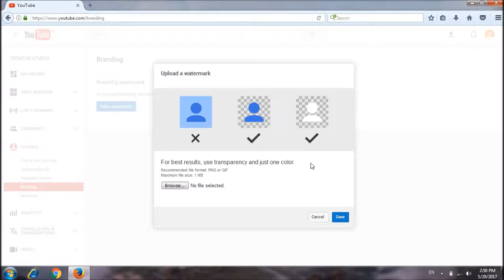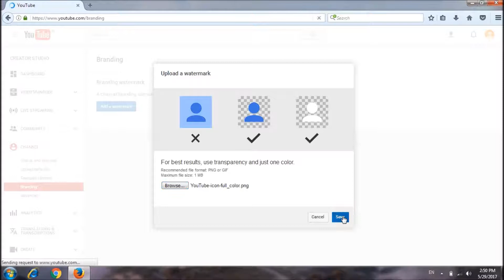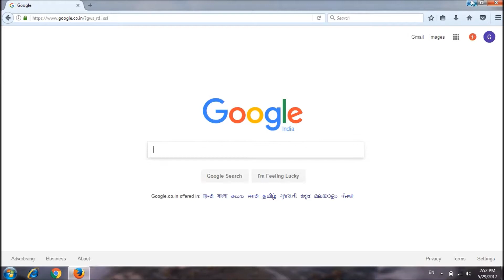How To Add A Logo Watermark To All of your YouTube Videos in Tamil - Tamil Tech Kid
We learn about How To Add A Logo Watermark To All of your YouTube Videos in this video in Tamil language.
I am telling about how to add a logo watermark to all of your youtube videos in Tamil.So please watch this full video for more information.You know i have more knowledge in youtube tutorial like this video How to add a logo watermark to all of your youtube video.
If you want to create new youtube channel please watch this video full.I am speak tamil in this video.
watermark is branding option for youtube.I am tell you about How To Add A Logo Watermark To All of your YouTube Videos in Tamil.